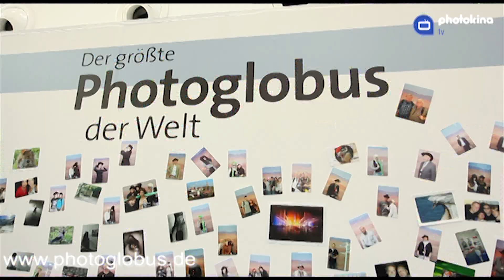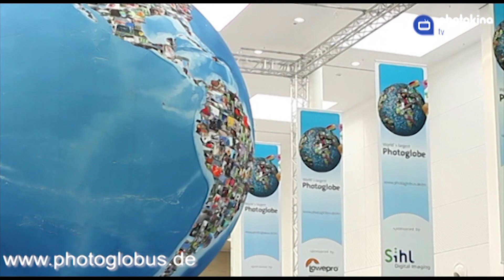Ein Photoglobus für die Photokina 2012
Getreu dem Motto „Ein Bildermeer auf der photokina 2012" wird in der Passage 4/5 des Kölner Messegeländes vom 18. bis zum 23. September 2012 ein gigantisches Bildermeer aus weit mehr als 30.000 Bildern zu sehen sein. Ihre Aufnahmen können Teil dieser unvergesslichen Aktion sein.